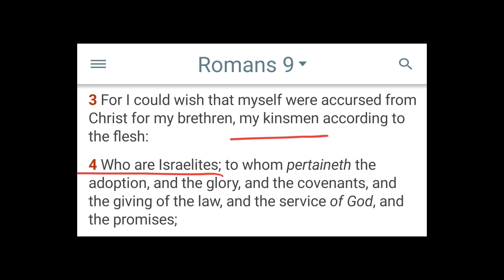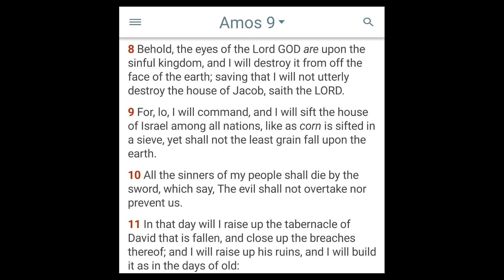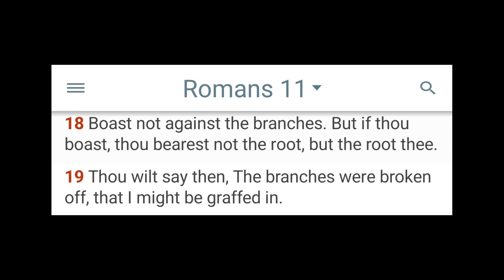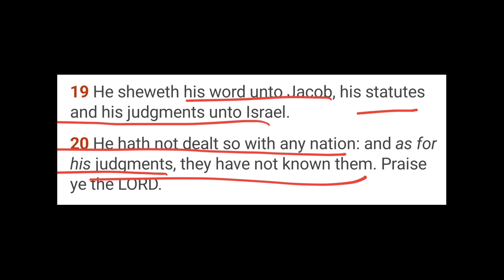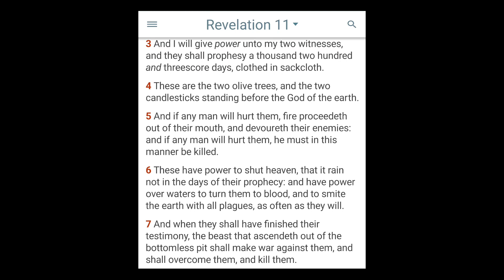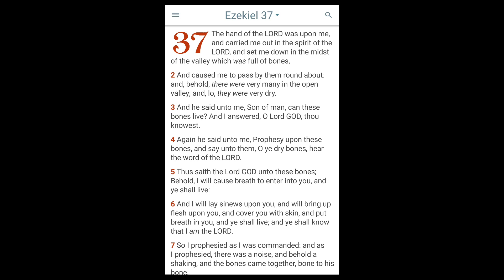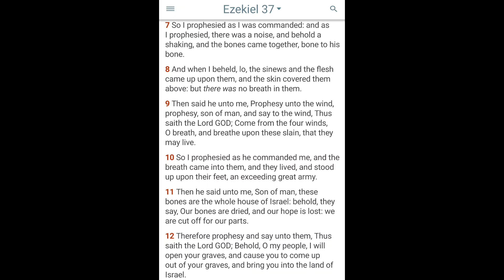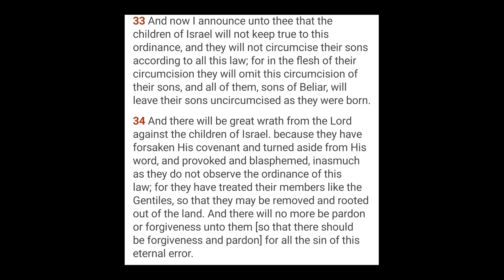Who are the Gentiles pt.3